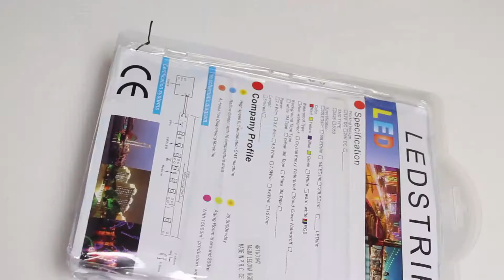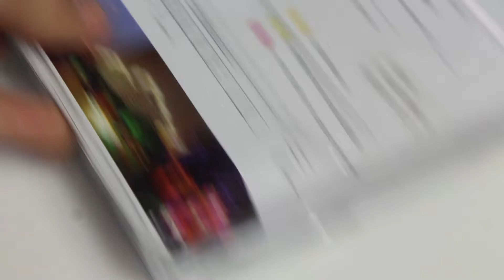ŚWIECĄCE BIURKO!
Reupload filmu 10 lis 2017:

Cześć! Cześć!
 W dzisiejszym odcinku przyklejamy pasek LED RGB pod moje białe biurko. O trudnościach i radościach w zakładaniu LED'ów dowiecie się w filmie, który myślę, że jest jednym z najlepszych na moim kanale!

Sprzęcior użyty w filmie:
Canon EOS 1200D
Statyw Camrok TH76M razem z Velbon PH-358
(zrobiłem eksperyment i nie używałem w tym odcinku novoxa nc-1)